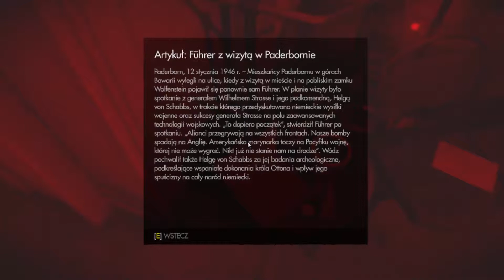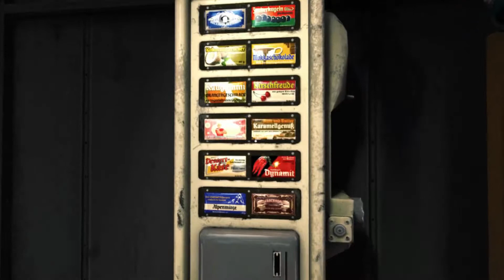Wolfenstein: The Old Blood [#1] - Ein "Hot Dog"